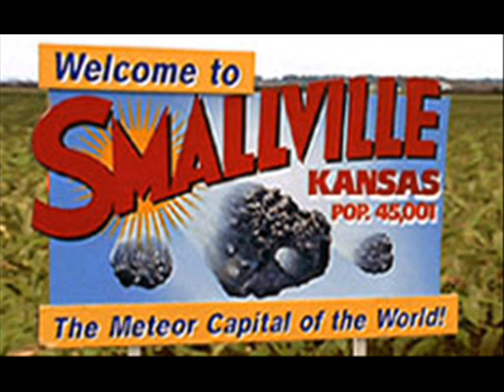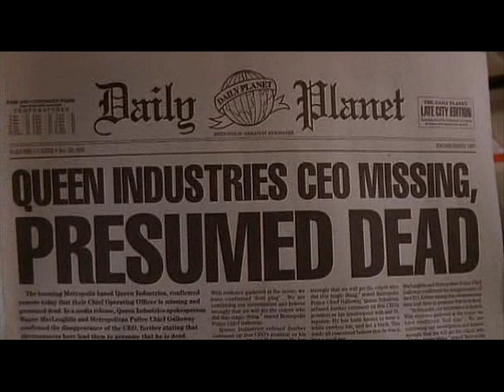Smallville Pictures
Pictures of Smallville, to the song Save Me